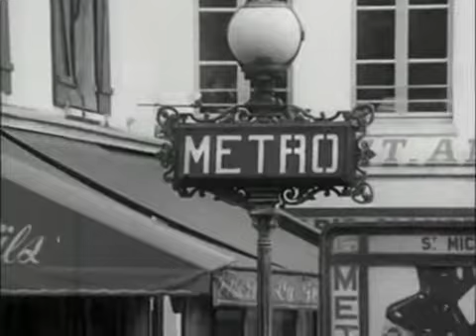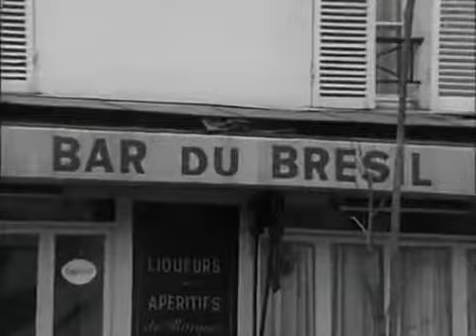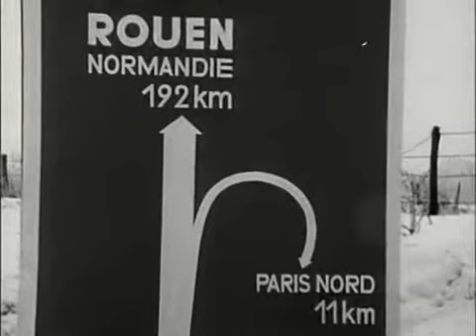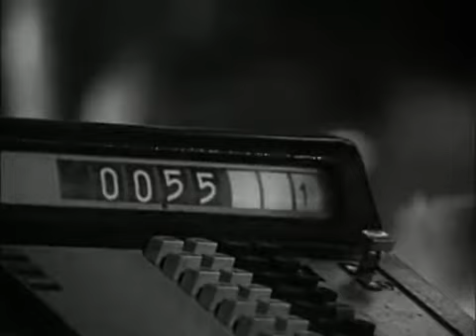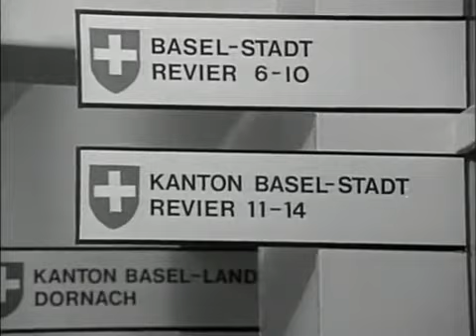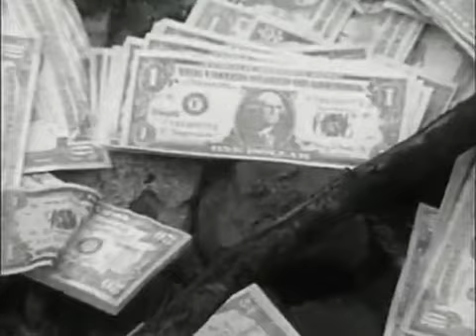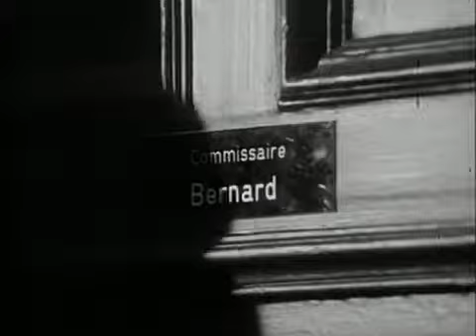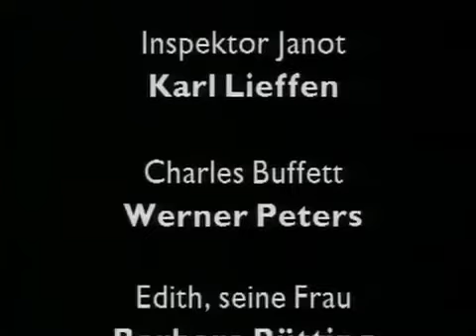Dem Täter auf der Spur 06 Frau gesucht 1970